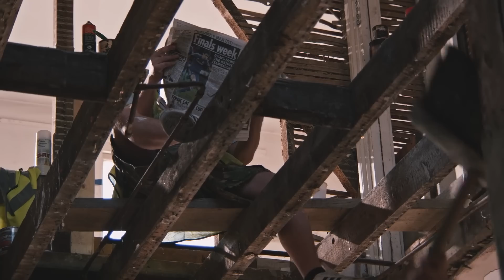Si Cranstoun 'God's Of Love' HD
promo videoclip "God´s Of Love" by Si Cranstoun.